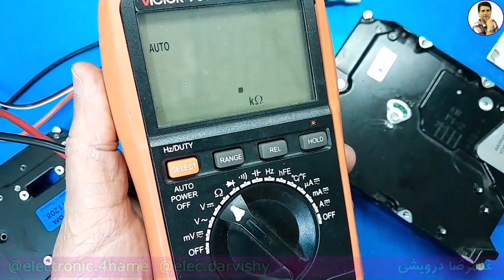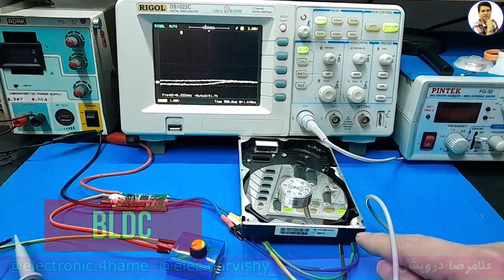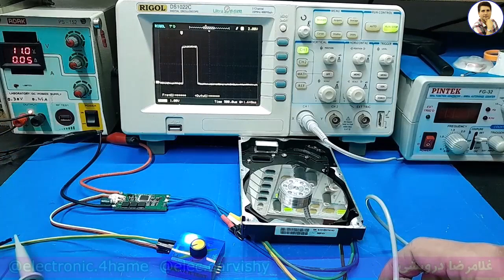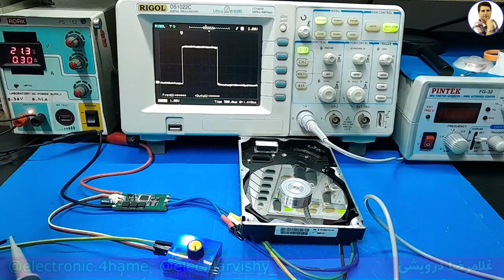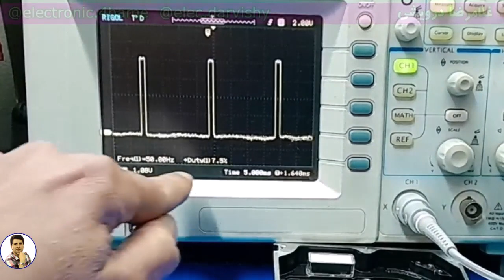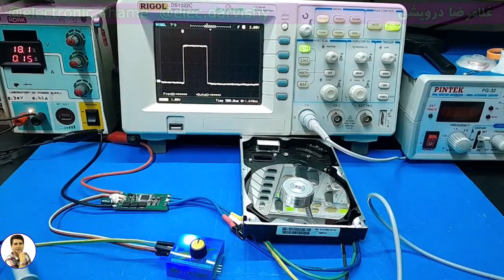چگونه سرعت موتور دی سی (DC) رو کم و زیاد کنیم؟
موتور براشلس (Brushless DC Motor) یکی از انواع موتورهای الکتریکی است که بدون استفاده از برس و کموتاتور کار می‌کند. این نوع موتور دارای راندمان بالا، طول عمر زیاد و عملکردی بی‌صدا است. در این موتورها، آهنربای دائمی در روتور قرار دارد و سیم‌پیچ‌ها در استاتور ثابت هستند. این طراحی باعث کاهش سایش مکانیکی و افزایش بهره‌وری انرژی می‌شود.
موتورهای براشلس معمولاً در دستگاه‌های پیشرفته مانند پهپادها، خودروهای الکتریکی، پرینترهای سه‌بعدی و ابزارهای بی‌سیم به کار می‌روند. کنترل این موتورها با استفاده از درایورهای الکترونیکی پیشرفته انجام می‌شود که قابلیت کنترل دقیق سرعت و گشتاور را فراهم می‌کنند. مزیت اصلی آنها کارکرد پایدار و مناسب در کاربردهایی است که نیاز به دقت بالا و نگهداری کم دارند.
تنظیم سرعت موتور براشلس با کنترلر الکترونیکی (ESC) انجام می‌شود. این کنترلر سیگنال PWM را برای تغییر ولتاژ و فرکانس اعمال‌شده به موتور استفاده می‌کند. تنظیم سرعت می‌تواند از طریق نرم‌افزار، میکروکنترلر (مثل Arduino) یا بازخورد از سنسورها برای دقت بیشتر انجام شود. پارامترهایی مثل سرعت، شتاب و محدودیت جریان نیز در ESC قابل تنظیم هستند. این روش‌ها به کنترل دقیق و بهینه موتور کمک می‌کنند.

1) تحليل منابع تغذيه سوييچينگ بر اساس مدار و شماتيک
2) تحليل برد مدار محافظ برق بر روي نقشه و شرح اصول کار مدار
 3)  تحليل مدار پاور کامپيوتر. تحليل کامل 4 نقشه مختلف با انواع اي سي هاي موجود
4)  ساخت منبع تغذيه متغير با جريان بالا و پايين (با تناسب ترانزيستور
5) نصب فلش پلير در پخش خودرو به صورت اصولي به همراه ساخت مدار سيگنال بدون تغيير در مدار پخش
6) بررسي و تحليل مدار شارژر باطري خودرو
 7) بررسي علمي و عملي اينورتر جوشکاري يا دستگاه جوش
 8)  دوره آموزشي آمپليفاير خودرو
 9) دوره آموزشي اينورتر برق 220 ولت
 10)  متغییر سازی منابع تغذیه کتابی_زنبوری به ساخت همراه مدار اتصال کوتاه
11) مفایهم پایه در الکترونیک ( علمی و  کاربرد عملی )

 00:00  شرح مقدماتی موتور براشلس هارد دیسک ( دیسک سخت)
01:00 پیدا کردن پایه های موتور براشلس
02:23 اتصال موتور به کنترل گر سرعت speed control  وکنترلگر pwm
05:42 روشن کردن موتور براشلس با تنظیم سرعت